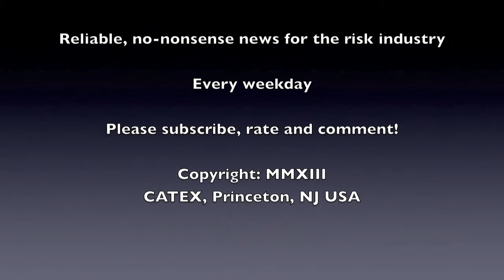CATEX News for Monday August 12th 2013